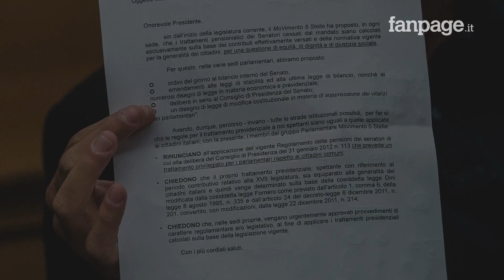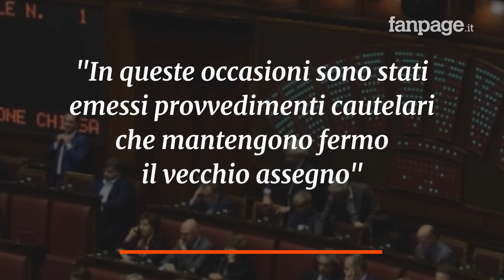Vitalizi, accolte le prime richieste di sospensione del taglio: presentati oltre 2mila ricorsi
Dopo aver trovato l'accordo per il taglio dei vitalizi anche nelle Regioni, arrivano i primi responsi per i ricorsi degli ex parlamentari. I vitalizi erogati agli ex parlamentari sono circa 2.700. E i ricorsi presentati, secondo quanto spiegano alcuni degli avvocati che stanno seguendo le pratiche per gli ex parlamentari, sono circa 2.200. In attesa del giudizio sui ricorsi normali, il Consiglio di giurisdizione della Camera ha già accolto alcuni ricorsi che in realtà riguardano casi particolari: come malattia o invalidità. Ovvero l'ex parlamentare di turno o vedova dello stanno, che si è vista abbassare l'assegno a circa mille euro, ha fatto ricorso poichè non riusciva a continuare le cure a cui si stava sottoponendo. E di questi casi ce ne sono molti. Per i casi "normali" bisognerà aspettare ancora qualche mese per conoscere il responso.